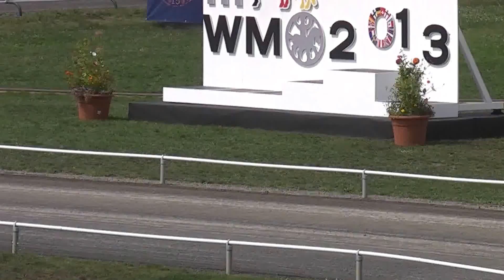Björk frá Enni, WC13V1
Björk frá Enni - Gústaf Ásgeir Hinriksson.
V1 Preliminary
World Championships 2013, Berlin